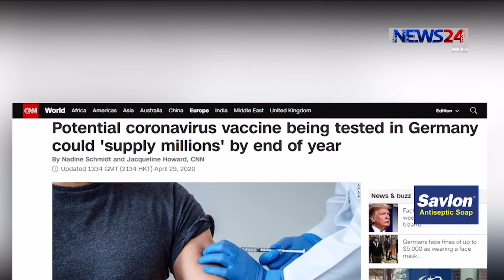করোনা চিকিৎসায় রেমডেসিভির কার্যকারিতার সুস্পষ্ট প্রমাণের দাবি মার্কিন চিকিৎসকদের 30Apr.20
করোনাভাইরাসে বিশ্বজুড়ে ধারাবাহিক দুঃসংবাদের মধ্যেই এবার আশার আলো দেখালো মার্কিন চিকিৎসকরা। দেশটির করোনা প্রতিরোধ সংক্রান্ত টাস্কফোর্সের প্রধান ডা. অ্যান্থনি ফাউসি জানিয়েছেন, করোনা চিকিৎসায় রেমডেসিভির নামের একটি ওষুধের কার্যকারিতার সুস্পষ্ট প্রমাণ পাওয়ার গেছে। ক্লিনিক্যাল ট্রায়ালে এটির দ্রুত সুস্থ্য হওয়া এবং প্রাণহানির শঙ্কা কমিয়ে দেয়ার প্রমাণ মিলেছে। যদিও মার্কিন যুক্তরাষ্ট্রের ফুড এন্ড ড্রাগ এডমিনেস্ট্রেশন বিভাগ করোনা চিকিৎসায় এখনো কোনো ওষুধের নাম ঘোষণা করেনি। তবে বিশ্ব স্বাস্থ্য সংস্থা বলছে, এ ধরনের সিদ্ধান্তে আসার ক্ষেত্রে আরেকটু সময় প্রয়োজন। এদিকে জার্মানীতেও মানুষের মাঝে ভ্যাকসিনের পরীক্ষা শুরু করেছে। আর এটি সফল হলে বছরে শেষ নাগাদ ভ্যাকসিন উৎপাদন শুরু করবে তারা। নাহিদ জিহানের ডেস্ক রিপোর্ট।

রেমডিসিভির ওষুধ ব্যবহারে আশানুরুপ ফল পাওয়া গেছে বলে দাবি করেছেন রোগ-প্রতিরোধ ক্ষমতা বিশেষজ্ঞ ডা. অ্যান্থনি ফাউসি। বুধবার হোয়াইট হাউজে এক সংবাদ সম্মেলনে, ন্যাশনাল ইন্সটিটিউট অফ অ্যালার্জি অ্যান্ড ইনফেকশাস ডিজিজ-এর তত্ত্বাবধানে বিশ্বের বিভিন্ন প্রান্তের এক হাজার ৬৩ জনের ওপর পরিচালিত একটি গবেষণার তথ্য তুলে ধরেন ফাউসি। এদের একাংশকে রেমডেসিভির দেওয়া হয়েছিল। বাকীদের দেওয়া হয়েছিল প্লেসেবো ওষুধ। রেমডেসিভির গ্রহণকারীরা গড়ে ১১ দিনের মধ্যে হাসপাতাল থেকে ছাড়া পেয়েছে। অন্যদিকে প্লেসেবো গ্রহণকারীদের ছাড়া পেতে সময় লেগেছে গড়ে ১৫ দিন।

তবে এ ঔষধ মৃত্যুহার কমাতে ভূমিকা রাখে কিনা, তা এখনও প্রমাণিত নয়। বিশেষজ্ঞরা বলছেন, সত্যি হলে এটি একটি দুর্দান্ত ঘটনা হবে। তবে ম্যাজিক বুলেট হিসেবে এই প্রতিষেধককে আখ্যায়িত করা যাচ্ছে না।

ফাউসি- প্রাপ্ত তথ্য থেকে প্রমাণিত হয়েছে, করোনাভাইরাস থেকে মুক্ত হওয়ার সময়সীমাকে কমিয়ে নিয়ে আসার ক্ষেত্রে রেমিডেসিভির সুস্পষ্ট, গুরুত্বপূর্ণ ও ইতিবাচক ভূমিকা রাখে। আর এতেই প্রমাণ হয়েছে যে, কোনও একটি ওষুধ করোনাভাইরাস প্রতিরোধ করতে সক্ষম। এখন আমাদের চিকিৎসা দেওয়ার সুযোগ উন্মুক্ত হচ্ছে।

যদিও বিশ্ব স্বাস্থ্য সংস্থ্যা বলছে,  করোনা ভাইরাসের চিকিৎসায় কোনো ওষুধের বিষয়ে সিদ্ধান্তে আসার জন্য আরো সময় প্রয়োজন। তবে প্রাথমিক এই সাফল্যকে স্বাগত জানিয়েছে বিশ্ব স্বাস্থ্য সংস্থা।

এদিকে পূর্ব ঘোষণা অনুযায়ী, জার্মানীতেও মানুষের ওপর ভ্যাকসিনের পরীক্ষা শুরু হয়েছে বলে জানিয়েছে মার্কিন সংবাদ সংস্থা সিএনএন। যুক্তরাষ্ট্রের বিখ্যাত ফিজার ফার্মাসিটিক্যালস এর সঙ্গে যৌথভাবে জার্মান ফেডারেল ভ্যাকসিন ইনস্টিটিউট এই ভ্যাকসিনের পরীক্ষা কাজ শুরু করেছে। এরইমধ্যে ১৮ থেকে ৫৫ বছর বয়সি ১২ জনের ওপর এই ভ্যাকসিনের পরীক্ষা শুরু হয়েছে। আর এ পরীক্ষা সফর হলে এ বছরের শেষ নাগাদা ১০ লাখের বেশি ভ্যাকসিন উৎপাদন করবে বলে জানা গেছে।

Our other Youtube channels :
News24 Official Address:
NEWS24
371/A
Bashundhara Road
Block – D
Bashundhara Residential Area
Dhaka - 1229